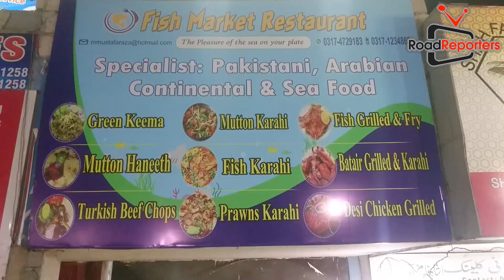Unique Restaurant in Karachi Live fish hens and others Food items by road reporters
All Items like fish duck  and others items live here a unique restaurant located at Fb area Naseerabad